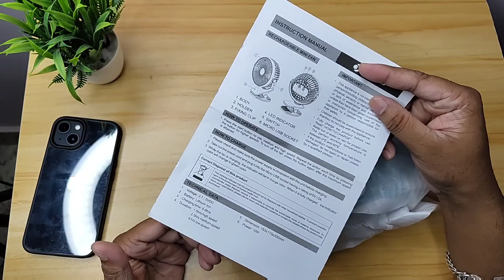ଛୋଟ ବେଟ୍ରି Fan - Bajaj PYGMY MINI 110 MM Charging Personal Fan - Best Fan For Kitchen - Table Fan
ଛୋଟ ବେଟ୍ରି Fan - Bajaj PYGMY MINI 110 MM Charging Personal Fan - Unboxing Review Odia - Best Fan For Kitchen - Small Table Fan

Bajaj Pygmy Mini 110 Mm 10 W High Speed Multi Clip Function Personal Fan is designed for customers seeking Personal Air Solutions with uninterrupted air supply in portable designs. It helps to venture into the Personal Air Solutions segment with products carrying multi utility. Bajaj Pygmy Mini Personal Fan has attractive colour schemes, four hour battery backup, multi function clip, high speed, three speed levels and USB charging. The Multi Function Clip provides multi utility usage that enables table as well as wall operation. It is designed with LI Ion battery that gives 4 hours battery backup and provides continual operation during power cut and uninterrupted air delivery. Bajaj Pygmy Mini Personal Fan can be easily charged with existing power cables and gives instant comfort with high speed operation and high air thrust.